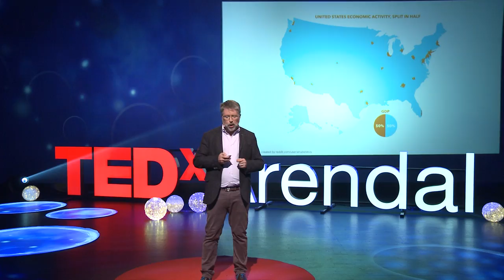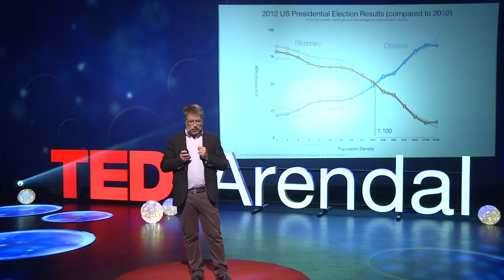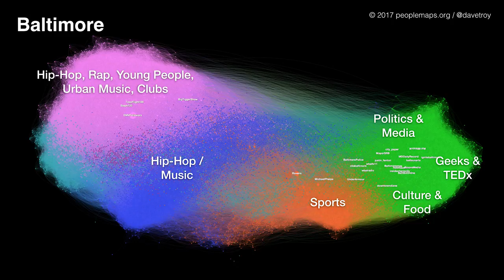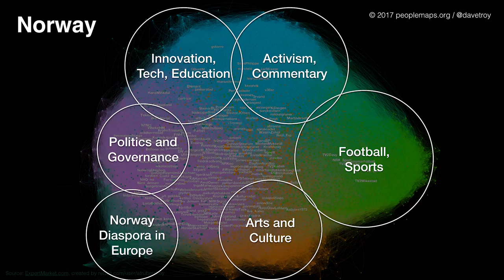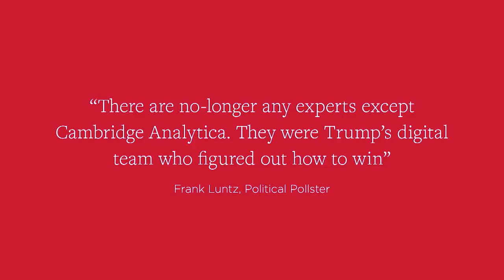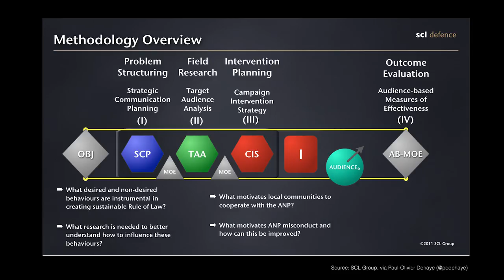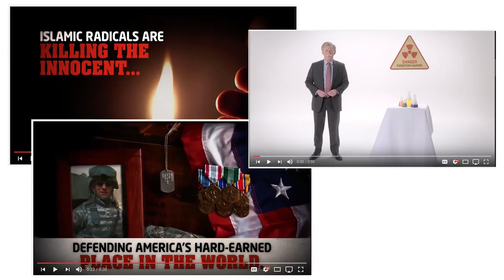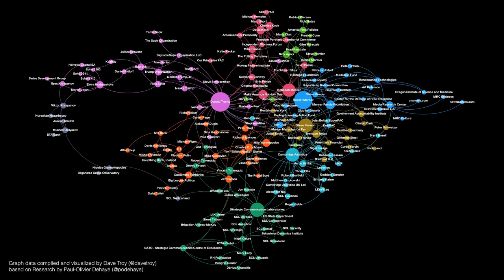How social division is being used against us - and what we can do about it | Dave Troy | TEDxArendal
Dave Troy is a serial entrepreneur and community activist in Baltimore, Maryland. He is currently CEO and product architect at 410 Labs, maker of the popular email management tools, Chuck and Mailstrom. He has been acknowledged by the founding team at Twitter as the first developer to utilize the Twitter API, with his project “Twittervision,” which was featured in the 2008 MoMA exhibition “Design and the Elastic Mind,” curated by Paola Antonelli. His current crowdsourced project Peoplemaps.org uses social network data to map cities. He is also organizer of TEDxMidAtlantic in Washington, DC and is passionate about data, cities, and entrepreneurship. He lives in Baltimore with his wife and two children.

This is one of 27 TEDx talks and performances from the TEDxArendal Conference September 8th and 9th 2017, where leading thinkers and doers give the talk of their lives in 18 minutes (or less). Look for talks on Technology, Entertainment and Design plus science, business, global issues, the arts and much more. Follow TEDxArendal on Instagram and news on Twitter Like TEDxArendal on Facebook

Kategori Ideelt arbeid og aktivisme

Lisens Standard YouTube-lisens
 Dave Troy is a serial entrepreneur and community activist in Baltimore, Maryland. He is CEO and product architect at 410 Labs, maker of the popular e-mail management tool Mailstrom.co. He has been acknowledged by the founding team at Twitter as the first developer to utilize the Twitter API, with his project “Twittervision,” which was featured in the 2008 MoMA exhibition “Design and the Elastic Mind.” His crowdsourced project Peoplemaps.org uses social network data to map cities. He is also organizer of TEDxMidAtlantic and is passionate about data, cities, and entrepreneurship.

Read his post, "The Math Behind Peoplemaps."  This talk was given at a TEDx event using the TED conference format but independently organized by a local community.